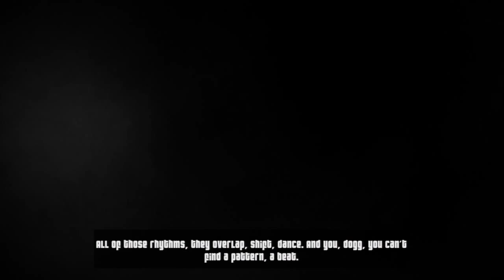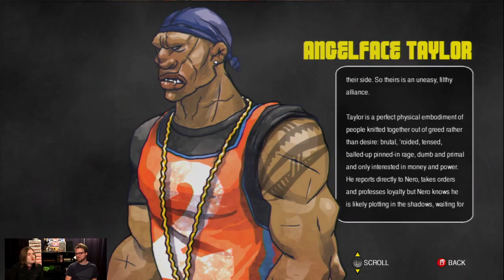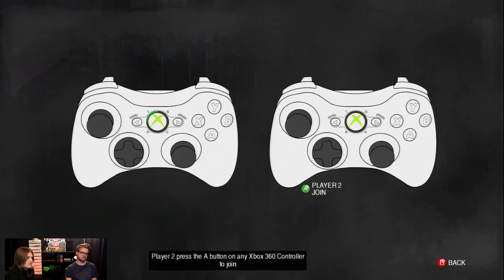Way of the Dogg - Now Playing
Max and Peter learn the path to greatness with Snoop Dogg/Lion in Way of the Dogg.

Follow Way of the Dogg at GameSpot.com!